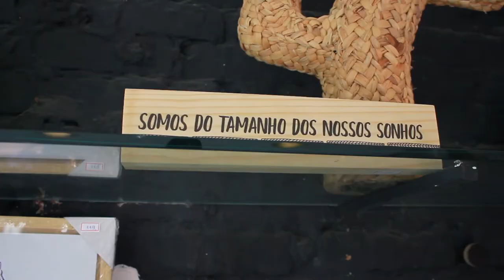LOVE IT 08/03/20